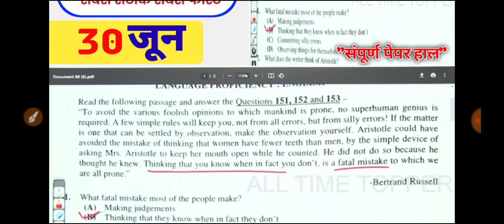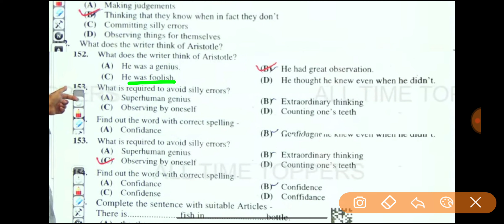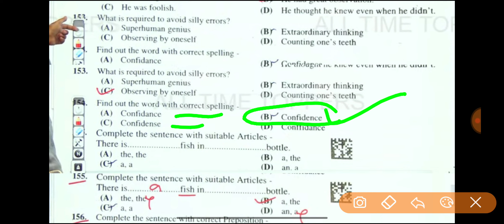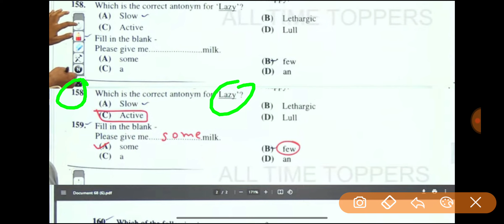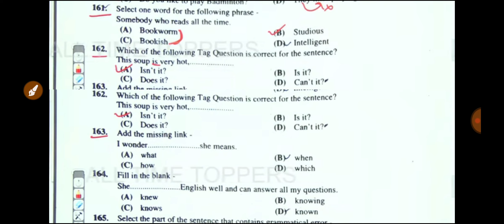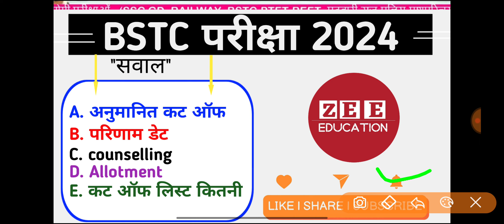BSTC ANSWER KEY ।। BSTC ANSWER KEY | BSTC PAPER SOLUTION 2024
BSTC ANSWER KEY | BSTC ANSWER KEY
2024 | BSTC PAPER SOLUTION 2024 |
bstc answer key 2022 pdf
download
bstc answer key 2024 pdf
download
bstc answer key 2022
bstc answer key 2023 reasoning
pdf